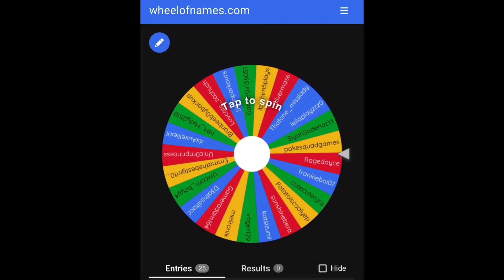Giving the turkey to the giveaway winner! // Roblox Adopt Me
there will be more giveaways in the future so don’t unsubscribe!